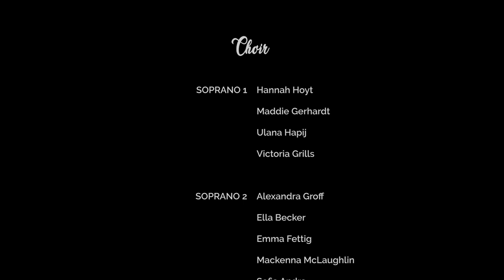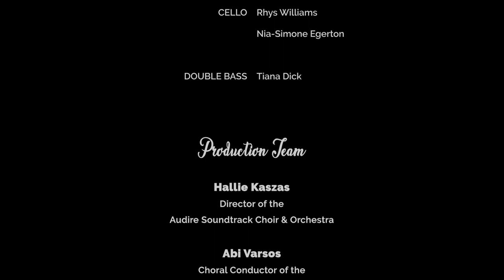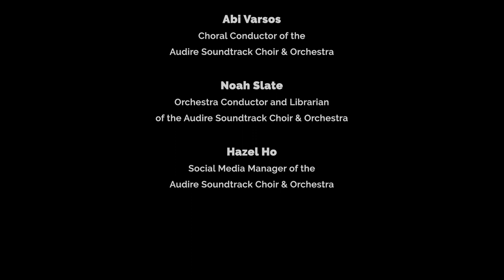Go The Distance - Audire Soundtrack Choir & Orchestra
Act III of Audire's 3-part series, "The Hero's Journey", is here!

In Go the Distance, we reminisce about the times we could be physically together, and celebrate the community we have created since going remote. Despite the distance, we have continued to thrive and celebrate incredible soundtrack music with our friends and peers. Please sit back and enjoy this heartfelt arrangement!

All Audire productions are entirely student-run, from arranging to production, performances, and final video edits. Thank you to everyone who made this video possible!

Arranged by Miles Acquivia
Audio mixed by Noah Slate
Video edited by Hazel Ho